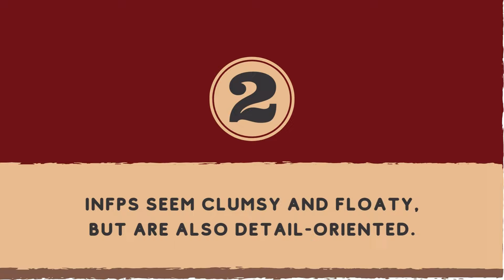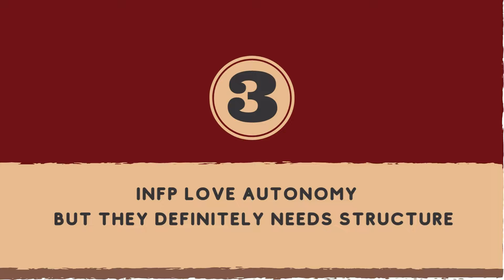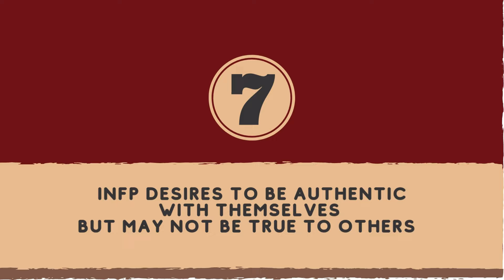7 WEIRD Contradictions of INFP Personality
INFP paradoxes?

See, we’re fiercely independent, but we also deeply value relationships with others. We want to be understood, but have problems communicating our real concerns. We love our solitude—but maybe not always.

Goodness, I think our contradictions never end! But it’s also why INFPs are unique and interesting individuals. It’s the reason why people can’t easily pin us down—but that’s what makes us mystifying, right? Right.

So, if you’re an INFP (or have one in your life), here are some of INFP contradictions for you to ponder.

If my blogs and videos are of some help to you, you might also want to check out my e-book, "Not Lazy, Just INFP"
Thanks! :)

Animation: Garubin